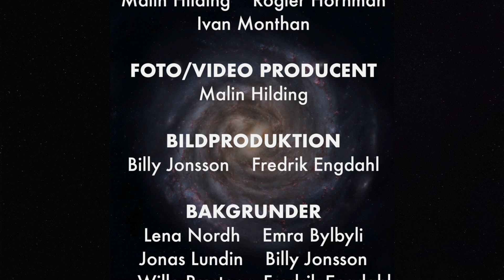BAKOM DET SVARTA HÅLET - Avsnitt 8: Ett nytt hem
Under 2022/2023 arbetade en teatergrupp på MUMIK med att ta fram en barnteater. Manuset är skrivet av Rikard Ljunggren och Anton Agartz.
Under hösten 2023 har vi arbetat med att spela in det som en radioteater.
Det är Teatergrupp 1 under regi av Ivan Monthan och Rogier Hornman, Mediaredaktionen och Teknikgrupp 2 under ledning av Malin Hilding samt Ljudproduktionsgruppen under ledning av Rogier Hornman som tillsammans tagit fram denna radioteater.